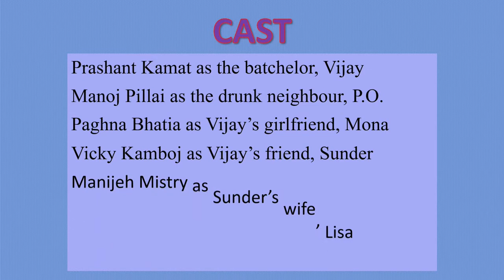Madhouse - A comedy play in Hinglish (2002)